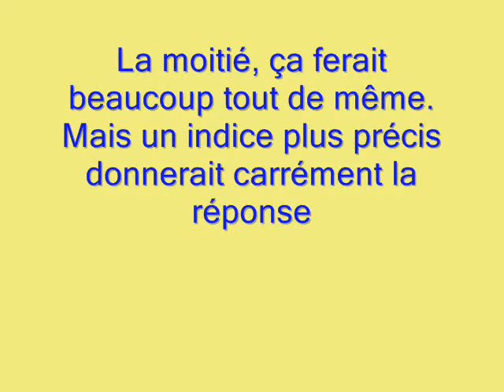Tiercé mystère 10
Jeu musical destiné au forum fansdespcaif